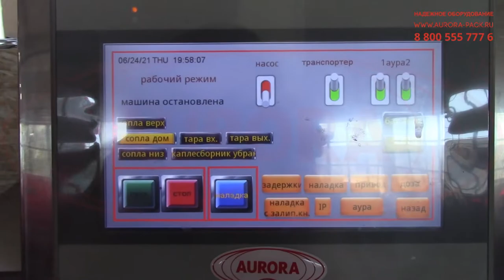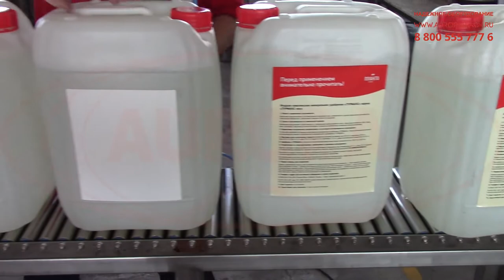Линия розлива минеральных удобрений в канистры 5-20 л с системой двустороннего этикетирования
В данном видео показана работа линии розлива минеральных удобрений в канистры 5-20 л с системой двустороннего этикетирования.

Описание:

Линия для расфасовки и упаковки удобрений в комплексном исполнении оснащена системами дозирования, этикетировки и укупорки, что позволяет выполнять полный цикл упаковочных процессов. Линия имеет линейную конструкцию. Рабочие станции имеют компактное расположение и объединены конвейером. В данной линии модуль укупорки расположен после узла этикетирования.

Для обеспечения высокоточного розлива химической продукции установлен гравитационный дозатор на расходомерах. Функциональные особенности системы розлива позволяют выполнять деликатный налив даже жидкостей, склонных к повышенному пенообразованию. Дозатор имеет закрытое исполнение шкафного типа с удобными распахивающимися дверцами из прозрачного материала для доступности при проведении визуального контроля за процессом розлива. Узел оснащен четырьмя опускающимися соплами, системой пневмоотсекателей и каплесборником.

С более подробным описанием данного оборудования и характеристиками Вы можете ознакомиться на нашем сайте по ссылке